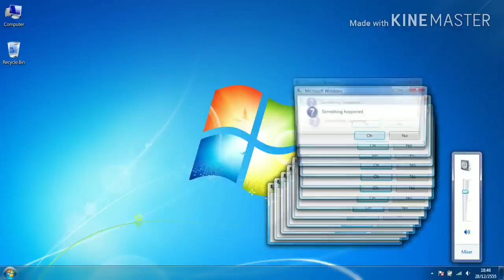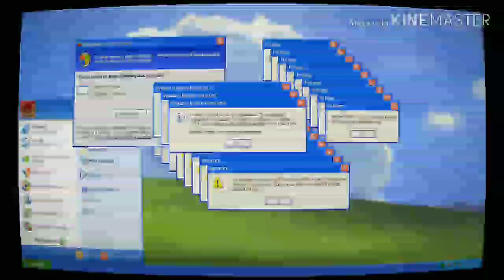Error.exe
These still happen in Computers today